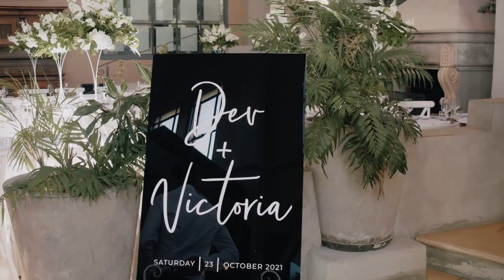Victoria and Dev - Wedding at the Milk Station, Otaki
Victoria and Dev celebrated their wedding at the Milk Station, Otaki.

Wedding highlight film, filmed on the 23rd of October 2021.

Crafted by Traveller Audio + Visual with Jaymee Photography.